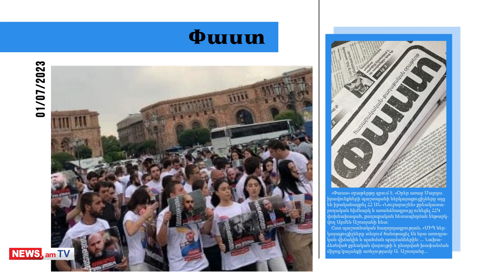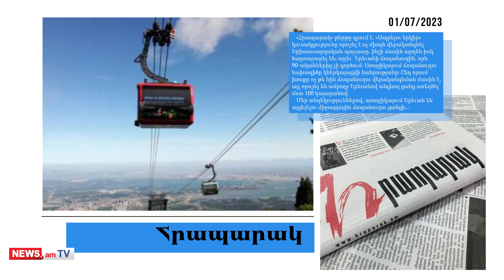Երևանի քաղաքապետի թեկնածուին փոխել են․ մամուլի տեսություն